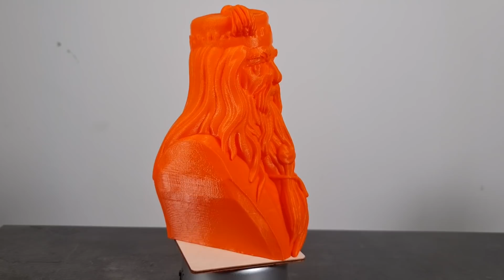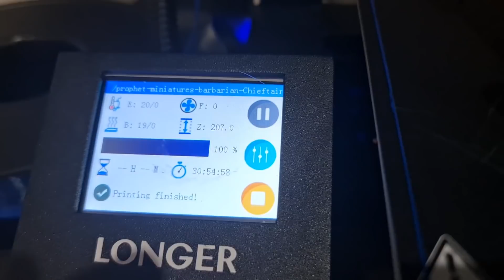LONGER LK4 - stampante economica a 110€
Abbiamo provato la Longer LK4 una stampante interssante a soli 110€

--- FIX SUGGERITI --
Piano flessibile
Extender SD

⭕ Alcune delle nostre stampe sono in vendita!

⭕ Cerchi guide per la stampa 3d?

⭕ Le nostre raccomandazioni:
〽 La stampante FDM per iniziare?
〽 Una stampante FDM a grande formato?
〽 La tua prima stampante a resina?
〽 Una stampante a resina per le miniature?
〽 Una stampante a resina per lavorare?

〽 Filamenti e resine che utilizziamo?